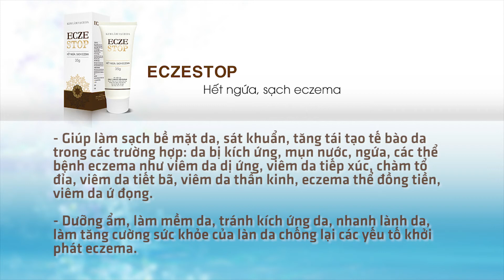Bệnh chàm môi khi sử dụng thuốc bôi có sợ khi bị nuốt phải thì sẽ nguy hiểm không?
Bệnh chàm môi thường gây ra sự mất tự tin cho người bị. Vì vậy khi bị bệnh lý này, tâm lý chung là chữa bệnh càng nhanh càng tốt. Một số người lo ngại rằng khi bôi thuốc vào môi sẽ gây ra hiện tượng nuốt phải thuốc, từ đó gây ra nguy hiểm. Vậy điều này có đúng không? Mời các bạn cùng lắng nghe chuyên gia Nguyễn Thành tư vấn về vấn đề này trong video trên đây nhé!
Một khán giả hỏi: Thưa chuyên gia , em bị bệnh chàm môi mà không biết có loại thuốc bôi nào an toàn không, vì em rất sợ bị nuốt phải thuốc ạ.
Chuyên gia trả lời: Một số loại thuốc dùng được cho môi thường khi bạn vô tình nuốt phải một chút thuốc thì cũng không có vấn đề gì.  Vì vậy, khi đã được bác sĩ cho thuốc, như là thuốc bôi chàm môi, bạn cứ yên tâm sử dụng, không nên vì quá sợ nuốt phải thuốc mà không dám dùng.
Nếu bạn có bất kỳ băn khoăn nào về bệnh lý này, bạn hãy gọi đến tổng đài tư vấn miễn cước cuộc gọi 18006107 hoặc hotline hoặc 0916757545 để được tư vấn. Facebook